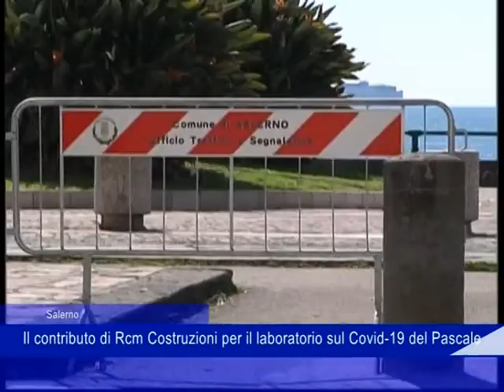Salerno: il contributo di Rcm Costruzioni per il laboratorio Covid-19 del Pascale - 17 Marzo 2020